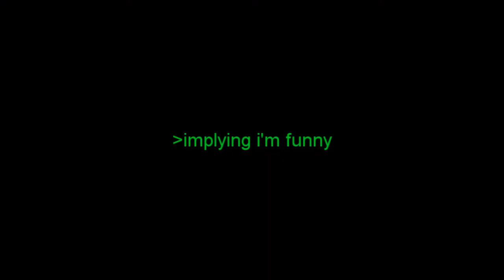meow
see, vegas doesn't want to keep the sound when i reverse clips
also it lags more than it ever did
fuck